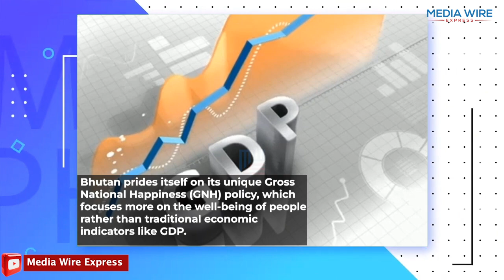FACTS FILE - The Kingdom of Happiness and Unique Heritage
Bhutan, officially known as the Kingdom of Bhutan (Druk Yul), is a country with a unique history and a rich cultural and spiritual heritage. In the 17th century, Ngawang Namgyal, Shabdrung Rinpoche, succeeded in unifying different regions of Bhutan under his rule, thereby establishing a national identity. In 1907, the Kingdom of Bhutan was officially established under the rule of the Wangchuck dynasty. Since then, the country has maintained its unique heritage while cautiously embracing modern development.